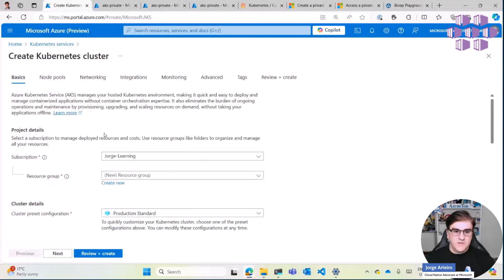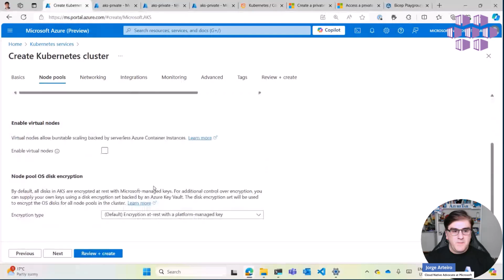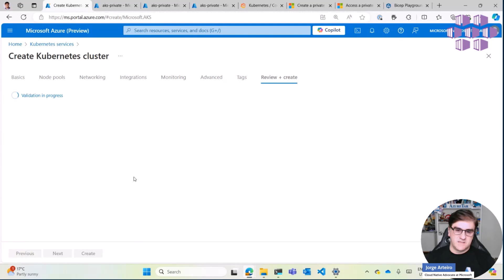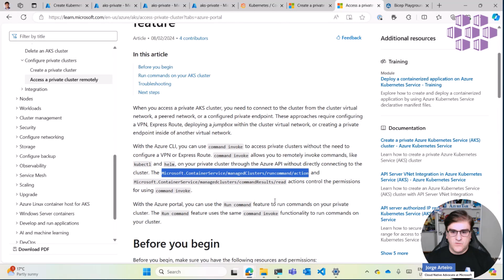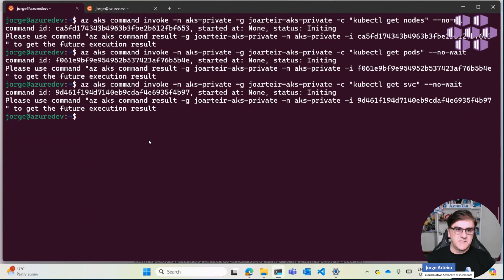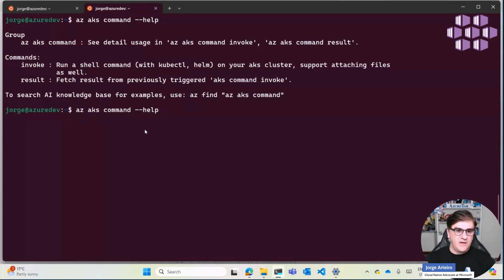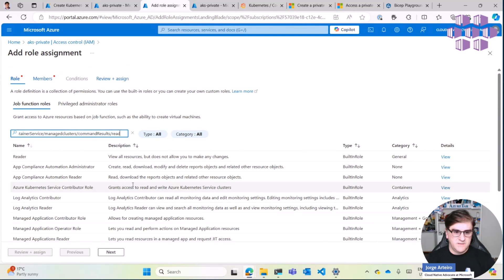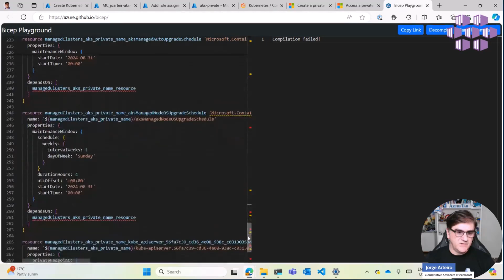Accessing a Private AKS Cluster Remotely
In this video, Jorge Arteiro, Cloud Native Advocate at Microsoft is showing how to create a private AKS (Azure Kubernetes Service) cluster with no public internet access, but still been able to access the cluster using the Azure Portal or Azure CLI "AZ AKS COMMAND" to run commands.